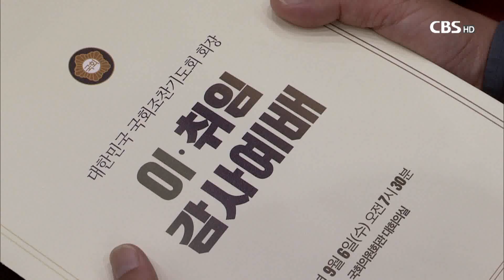[CBS뉴스] 국회 조찬기도회 회장에 김진표 의원 취임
국가조찬기도회 신임 회장으로 더불어 민주당 김진표 의원이 취임했다.

6일 오전 열린 국가조찬기도회 회장 이취임식에서 자유한국당 홍문종 의원에 이어 회장직을 맡은 더불어민주당 김진표 의원은 "어깨가 무겁다"며 "정당을 불문하고 기독 국회의원들이 자주 모여 기도를 모으겠다"고 말했다.

김진표 의원은 "하나님을 믿는 기독 국회의원들이 자주 모여서 열심히 기도해야 한다"며 "대립과 갈등을 국가 발전의 에너지로 바꾸어내는 국회로 다시 변화하는 큰 밀알이 될 수 있는 국회 조찬기도회가 되자"고 강조했다.

4선의 김진표 의원은 문재인 대통령 인수위 역할을 담당했던 국정자문위원회 위원장을 맡았으며, 여당 의원이 회장을 맡는다는 관례에 따라 이번에 국회 조찬기도회 회장직을 맡았다.

취임예배 설교는 김진표 의원이 장로로 섬기는 수원중앙침례교회 고명진 목사가 맡았다. 고명진 목사는 "김진표 장로와 국회조찬기도회가 나라와 국민을 살리는 국회를 만들어 달라"고 당부했다.

이취임식에는 자유한국당 안상수 의원과 국민의당 조배숙 의원, 한국기독교교회협의회 김영주 총무, 새에덴교회 소강석 목사 등 교계와 정계인사들이 참석해 김진표 의원을 축하했다.

국회 조찬기도회는 1965년 고 김준곤 목사가 김종필, 김영삼 등 당시 기독 국회의원들과 예배를 드리며 시작됐으며, 매월 첫째 주 월요일마다 정당을 초월해 모인 국회의원들이 나라와 민족을 위해 기도해오고 있다.